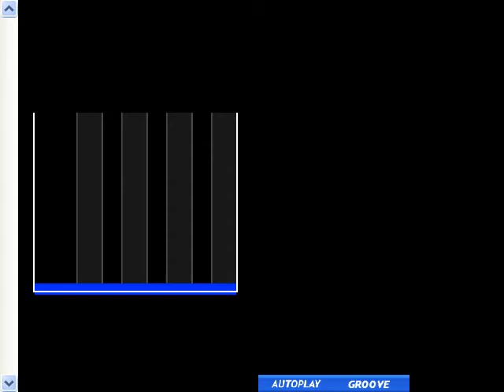[BMS] Dandelion Sparkle!! [LAPITHER]